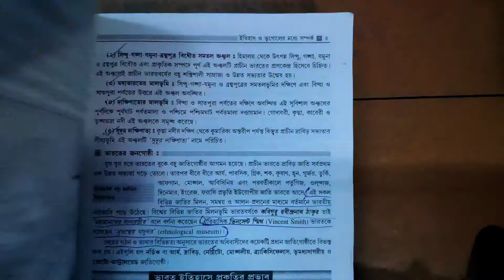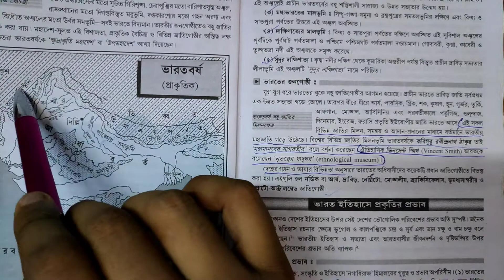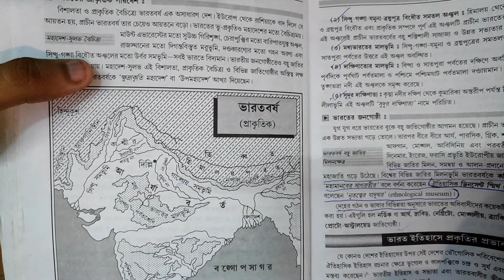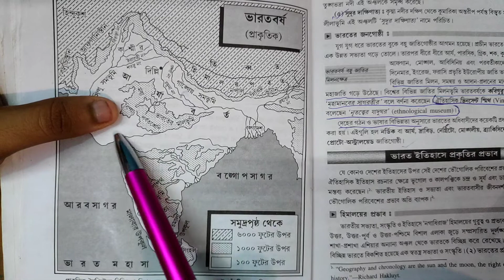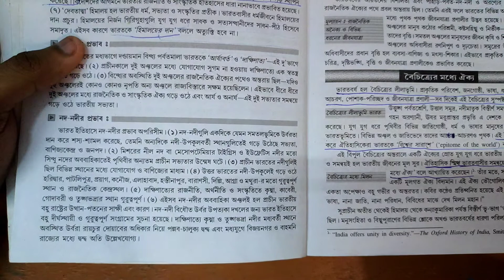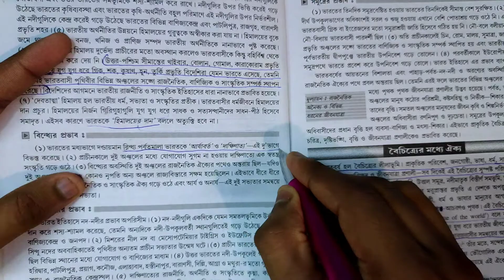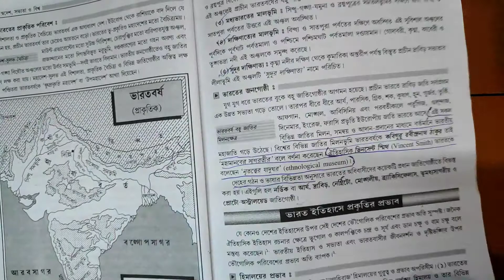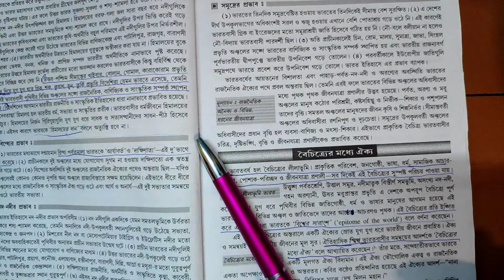WBCS HISTORY 🎖️CHAPTER 1🎖️PART -2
SAWADESH SAVYATHA O BISWA
FULL BOOK DETAILED STUDY